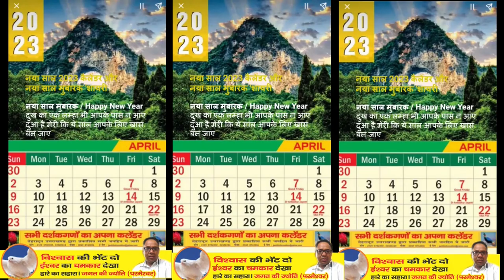Happy New Year Wishes for 2023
NirankariSamagam SNM महाराष्ट्र का 56वां वार्षिक निरंकारी संत समागम Aurangabad 27-29 Jan, 2023
Nirankari Samagam 2023 | Inauguration of voluntary services - Maharashtra's 56th Annual Nirankari Sant Samagam Aurangabad Date 27, 28 and 29 January
nirankarisamagamkabhoga SNM महाराष्ट्र का 56वां वार्षिक निरंकारी संत समागम Aurangabad 27-29 Jan, 2023
महाराष्ट्र के 56वें वार्षिक निरंकारी संत समागम (Nirankari Sant Samagam) का भव्य आयोजन निरंकारी मिशन की प्रमुख, सतगुरु माता सुदीक्षा जी महाराज के पावन सान्निध्य में दिनांक 27, 28 एवं 29 जनवरी, 2023 को औरंगाबाद के बिडकीन दिल्ली-मुंबई इंडस्ट्रीयल कॉरिडॉर के विशाल मैदान में होने जा रहा है।
A grand event of Maharashtra's 56th annual Nirankari Sant Samagam 2023 is going to be held on 27, 28 and 29 January, 2023 in the vast ground of Bidkin Delhi-Mumbai Industrial Corridor, Aurangabad in the holy presence of Satguru Mata Sudiksha Ji Maharaj, head of the Nirankari Mission.
Christian community | Best wishes to all the people of the state especially the people of the Christian community on the occasion of Christmas | क्रिसमस के अवसर पर सभी प्रदेशवासियों विशेषकर ईसाई समुदाय के लोगों को शुभकामनाएं मुख्यमंत्री श्री पुष्कर सिंह धामी ने क्रिसमस के अवसर पर सभी प्रदेशवासियों विशेषकर ईसाई समुदाय के लोगों को शुभकामनाएं दी है। इस अवसर पर जारी अपने संदेश में मुख्यमंत्री ने कहा है कि क्रिसमस का यह पर्व हमें सेवा, त्याग, प्रेम और करुणा जैसे आदर्शों का अनुसरण करने का संदेश देता है।

क्रिसमस के अवसर पर सभी प्रदेशवासियों विशेषकर ईसाई समुदाय के लोगों को शुभकामनाएं मुख्यमंत्री श्री पुष्कर सिंह धामी ने क्रिसमस के अवसर पर सभी प्रदेशवासियों विशेषकर ईसाई समुदाय के लोगों को शुभकामनाएं दी है। इस अवसर पर जारी अपने संदेश में मुख्यमंत्री ने कहा है कि क्रिसमस का यह पर्व हमें सेवा, त्याग, प्रेम और करुणा जैसे आदर्शों का अनुसरण करने का संदेश देता है।

Best wishes to all the residents of the state, especially the people of the Christian community, on the occasion of Christmas. In his message issued on the occasion, the Chief Minister has said that this festival of Christmas gives us the message to follow ideals like service, sacrifice, love and compassion.

इस Video को पब्लिस करना उद्देश्य है कि ईश्वर से जो लोग प्रेम करते है ईश्वर उन लोगों  को अपनी संतान रूप में बहुत प्रेम करता है जो उठते बैठते उस निराकार परमेश्वर को भजता है वह निराकार ज्योति सर्वव्याप्त है और अपने बच्चों पर अपना अनुग्रह करता है

यह चैनल किसी धर्म जाति या किसी व्यक्ति विशेष का प्रचार नही करता है इस चैनल पर सिर्फ और सिर्फ उस निराकार परमेश्वर ki Aradhana karta है और उस परमेश्वर ko जिसने भी अपना मन दिया है और विश्वास किया तो परमेश्वर ने unke जीवन में अच्छा काम किया है सुख शांति आनन्द दिया है और नाकारात्मक चीजों से परमेश्वर ने हमें छुटकारा दिया है आजाद huye तो हम भजन गवाही या वचनों से आत्मा में हो के उस परमेश्वर का धन्यवाद की भेंट देते है

Place : Dehradun Uttarakhand